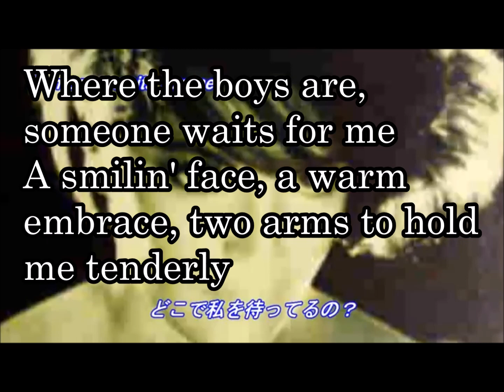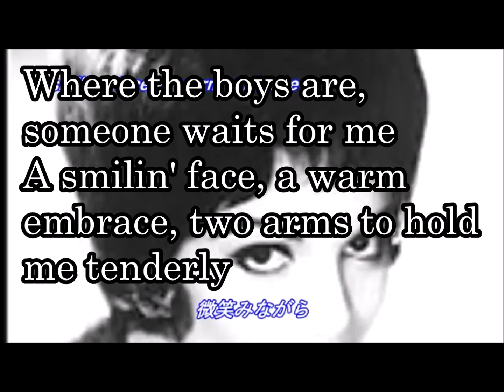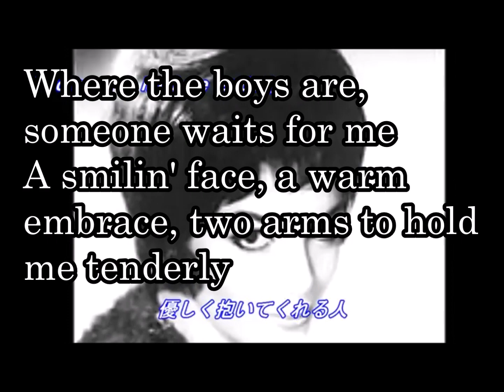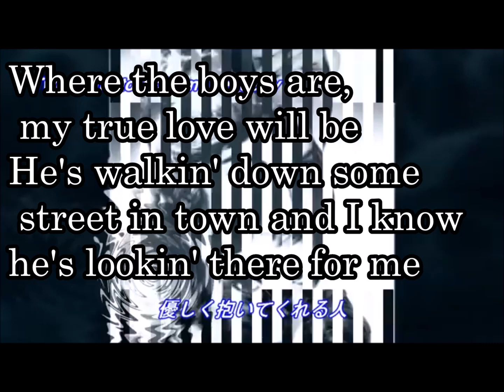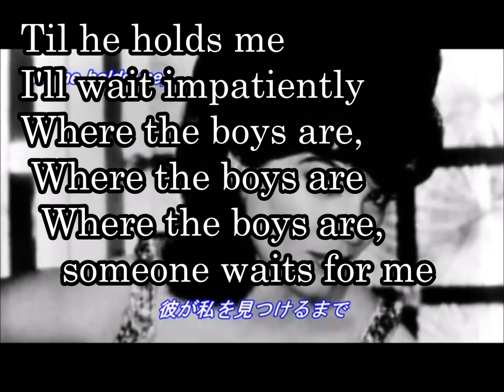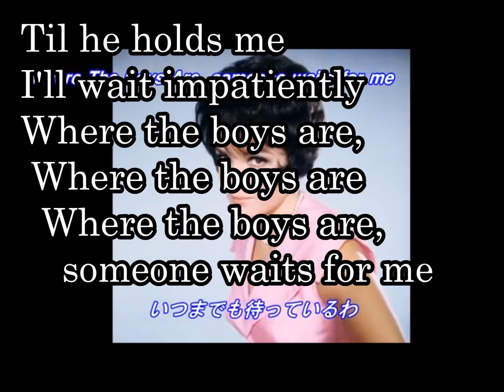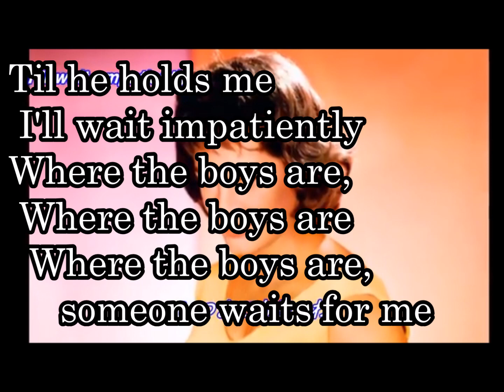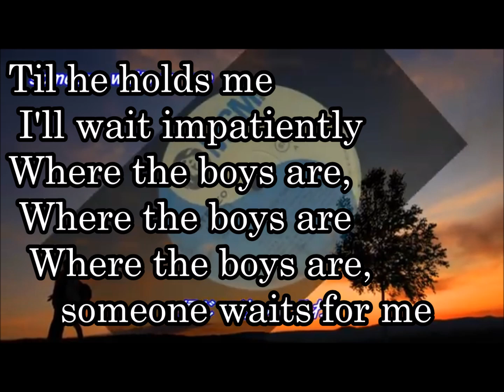23-15 ボーイ・ハント（ Where the Boys Are） コニー・フランシス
1960年のMGM映画「ボーイ・ハントWhere the Boys Are」の主題歌

Where the boys are, someone waits for me
この広い世界の男の子たちの中に私を待っている誰かがいるのね
A smilin' face, a warm embrace, two arms to hold me tenderly
微笑んで 優しく温かく抱きしめてくれる人
Where the boys are, my true love will be
この広い世界の男の子たちの中に まだ見ぬ本当の恋人がいるのね
He's walkin' down some street in town
ある日 ある街を歩く彼も
And I know he's lookin' there for me
きっと私を探しているはずよ

In the crowd of a million people
百万の群集の中に
I'll find my valentine
私のヴァレンタインを見つけるの
And then I'll climb to the highest steeple
そして世界で一番高い塔に上り
And tell the world he's mine
世界中に彼は私のものよと知らせるの

Till he holds me I wait impatiently
彼に抱きしめられる時が待ち遠しいの
Where the boys are, where the boys are
世界中の男の子たちの中に
私を待っている誰かがいるのね